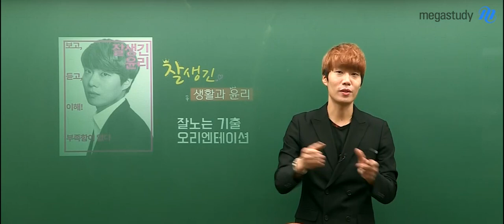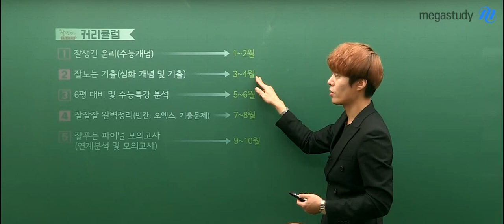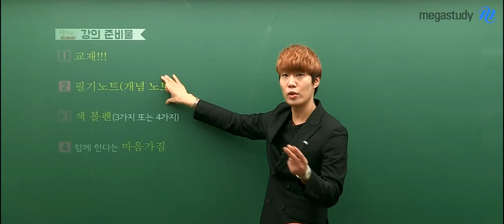[메가스터디] 윤리 김종익 쌤 - 종익쌤의 ★2020 잘 노는 기출★ 생활과 윤리 오리엔테이션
생활과 윤리 개념 정리를 끝낸 여러분,
어떻게 공부를 해나가야 할지 막막하셨나요?

이제 심화개념과 기출로
실력을 다질 때 입니다.

김종익 선생님의 강의가 듣고 싶다면?